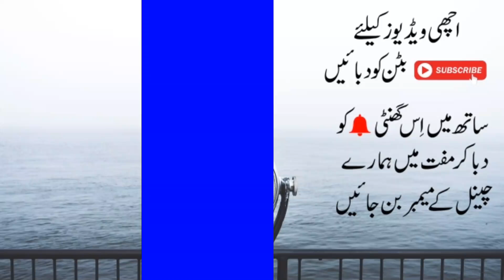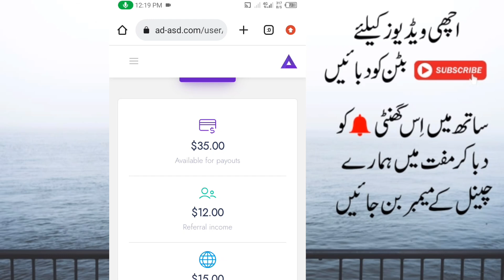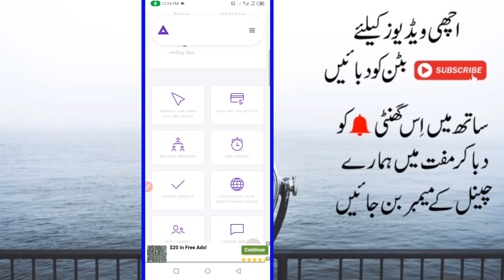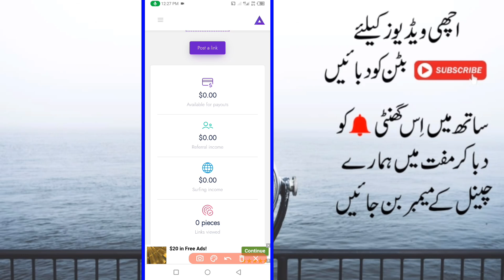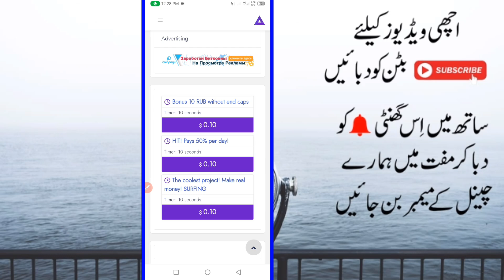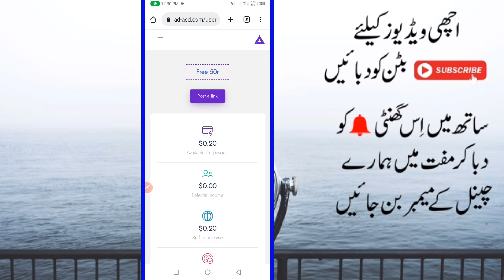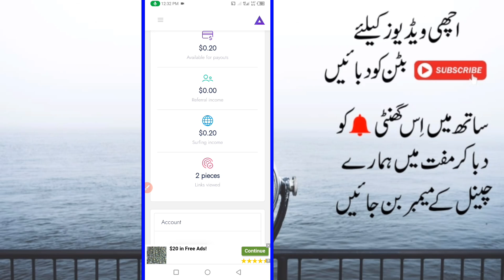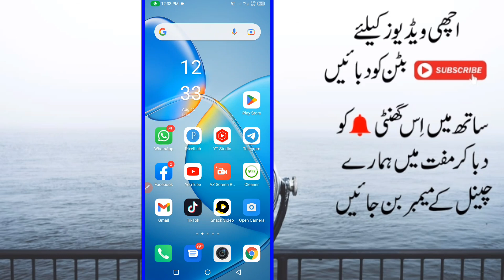How To Make Money Online in Pakistan Without lnvesment 2022 | Earn Money by Watching Ads 2022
How To Make Money Online in Pakistan Without lnvestment 2022 | Earn Money by Watching Ads 2022

TecBilal